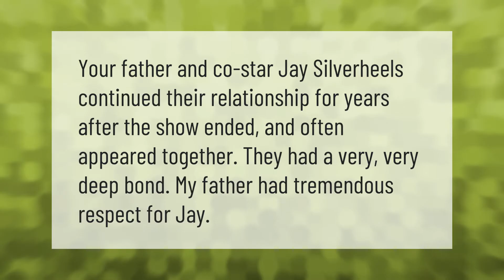Did Clayton Moore and Jay Silverheels get along?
00:00 - Did Clayton Moore and Jay Silverheels get along?
00:33 - Why did John Hart take over as The Lone Ranger?

Laura S. Harris (2021, August 15.) Did Clayton Moore and Jay Silverheels get along?
    AskAbout.video/articles/Did-Clayton-Moore-and-Jay-Silverheels-get-along-259977